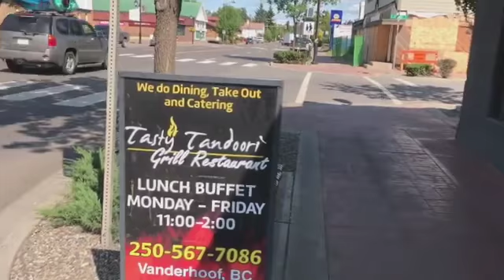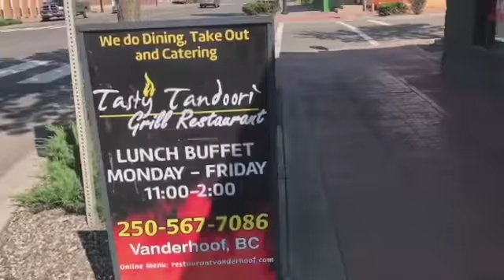Tasty Tandoori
Filmed earlier this year by Cale, here is a great video of one of our Chamber member businesses - Tasty Tandoori!